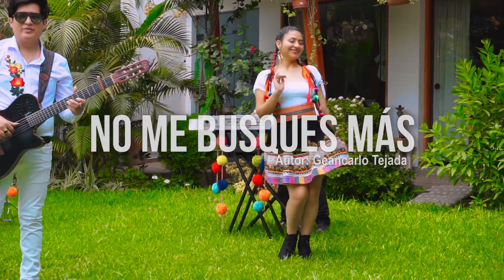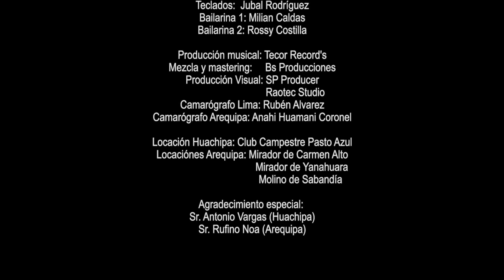NO ME BUSQUES MAS // SHEYLA PALOMINO FT. GEANCARLO TEJADA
No me busques mas
Autor y compositor: Geancarlo Tejada Coronel

Voz: Sheyla Palomino
Dirección y arreglos musicales: Geancarlo Tejada

Bajo: Luis Carhuamaca
Percusión: Hernán Felipa
Teclados: Jubal Rodríguez
Bailarina 1: Milian Caldas
Bailarina 2: Rossy Costilla

Producción musical: Tecor Record's
Mezcla y mastering: Bs Producciones
Producción Visual: SP Producer / Raotec Studio